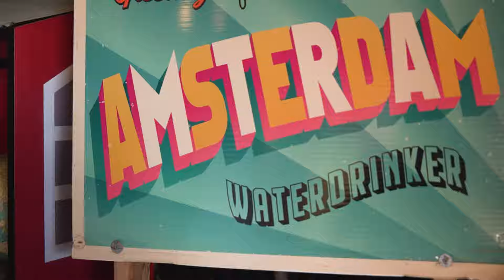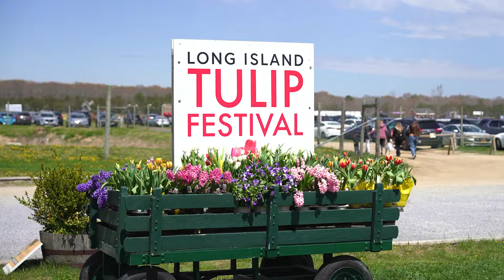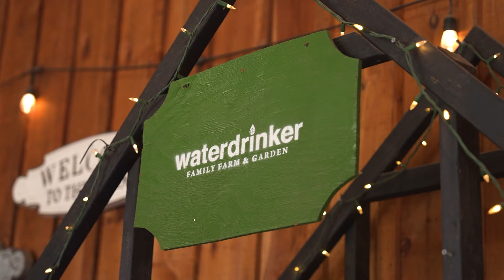Looking for something to do on Long Island this weekend? Don't miss the Tulip Festival!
Experience the vibrant beauty of the annual tulip festival at Waterdrinker Farm in Manorville! Join me for a breathtaking display of colorful blooms, family-friendly and dog-friendly activities, and picture-perfect moments. Discover the farmer's market featuring all locally sourced goodies, and say "cheers" at Long Island Farm Brewery! Lastly, come out on the east end and take a tour of this beautiful home on the market located at 22 Tuthill Point Road in East Moriches🏡 Don't miss out on this must-see event for flower enthusiasts and nature lovers alike!

Looking to interview realtors in your area? I can connect you! Just fill out the information in the link below and I will coordinate a few agents for you to interview in your local aeaa:
00:00 Introduction
01:15 Interview with Owner
02:29 Marketplace
03:19 Brewery Tour
04:11 Tour of 22 Tuthill Point East Moriches